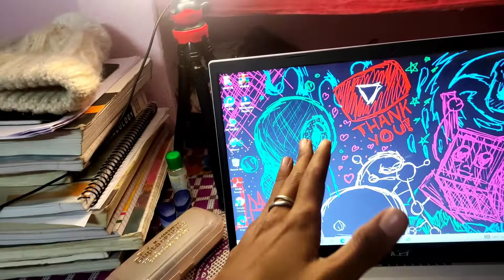my life story 🥺